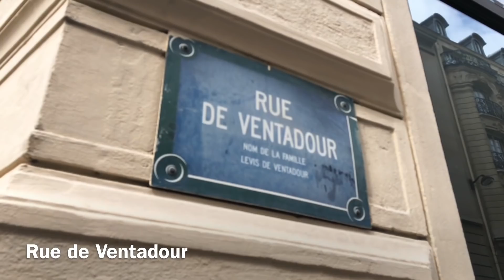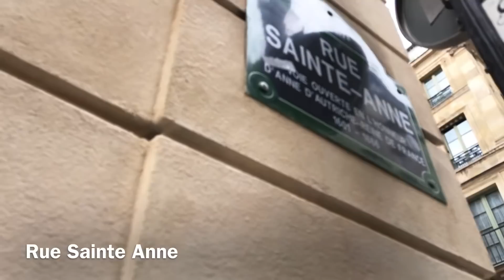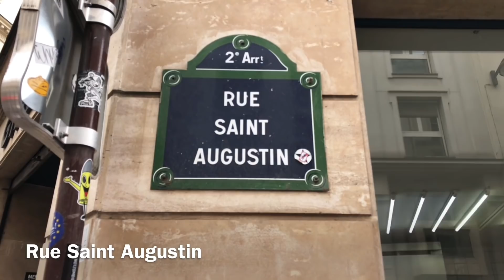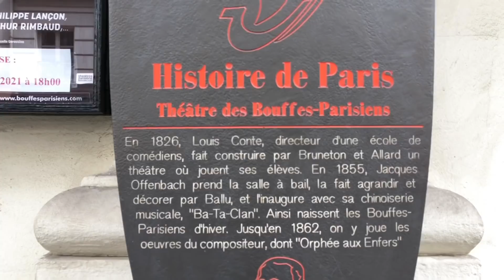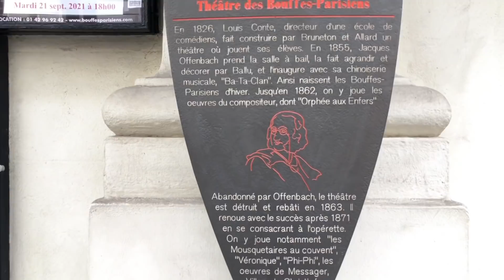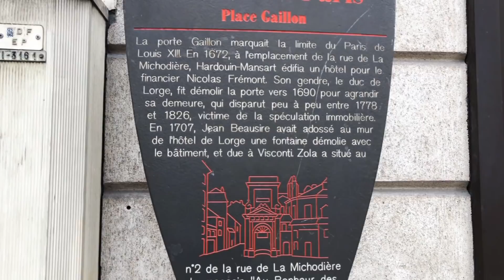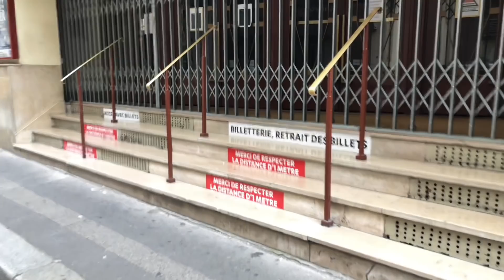🇫🇷 WALK IN PARIS ”PARIS RAMEN STREETS” (EDITED VERSION) 02/09/2021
파리라면거리 WALK IN PARIS#PARIS 4K#